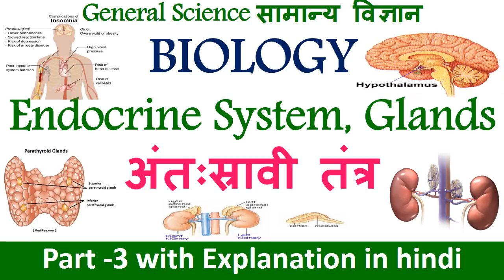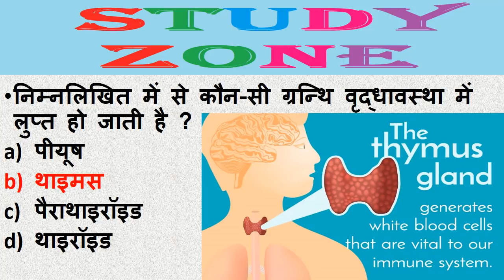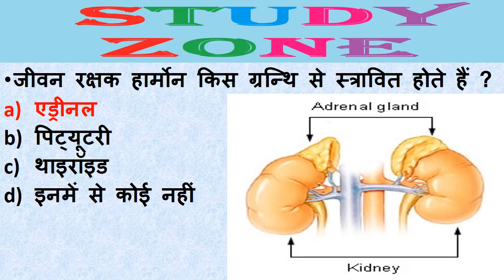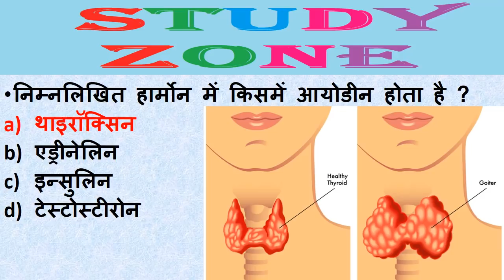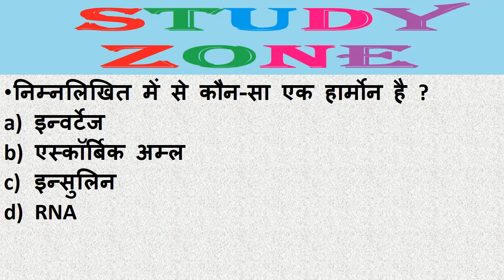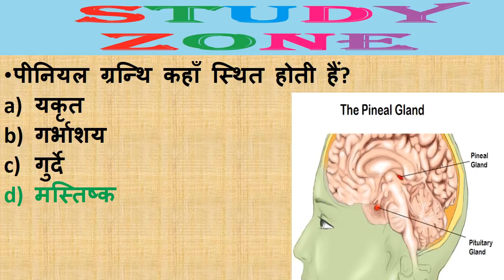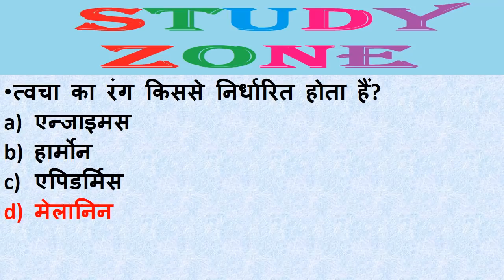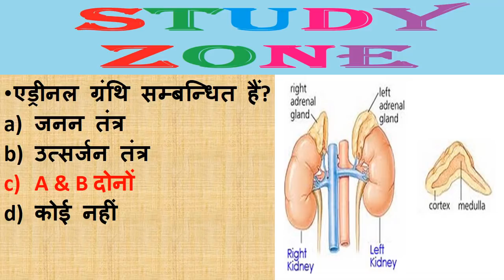Human Endocrine System in Hindi MCQ's|Biology| Haryana police|clerk|general science|SSC MPSSC, UPSC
Human Endocrine System in Hindi | Biology | Railway ALP/Group D general science | SSC, MPSSC, UPSC